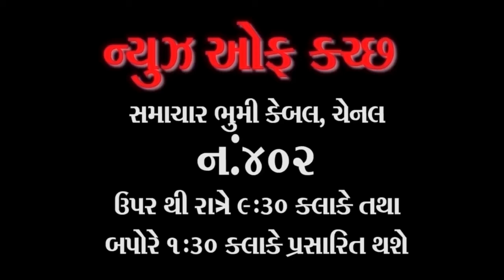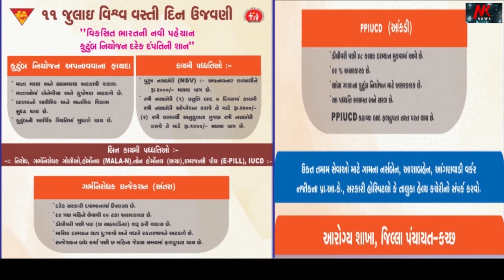નીતા ચૌધરી ફરાર : સીઆઇડી ક્રાઇમની લેડી કોન્‍સ્‍ટેબલ કયાં ઉડી ગઇ ?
નીતા ચૌધરી ફરાર : સીઆઇડી ક્રાઇમની લેડી કોન્‍સ્‍ટેબલ કયાં ઉડી ગઇ ?પૂર્વ કચ્‍છ પોલીસ ઉંધે માથે, પિયરે નથી, સાસરિયે નથી, દેશમાં કે વિદેશમાં ? ફરી ચર્ચામાં